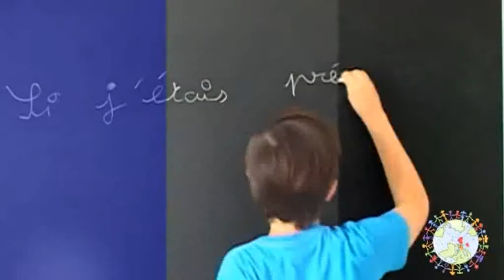Si j'étais Président ! Ruben 10ans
Lors du tournage les enfants se sont éclatés et moi aussi !
Je n'ai aucunement influencé les enfants, ils ont fait et dit ce qu'ils voulaient !